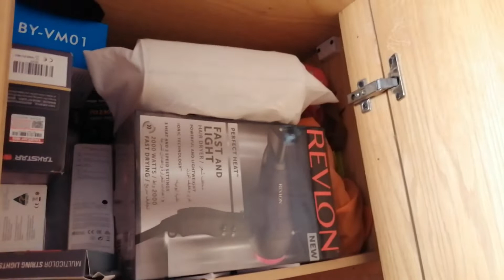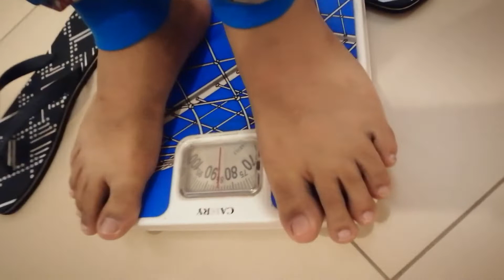EPEKTO NG LOCKDOWN || BEST TIME FOR LOSE WEIGH OR GAIN?